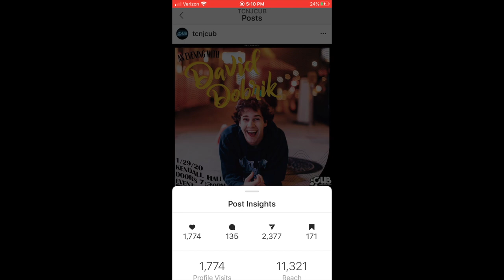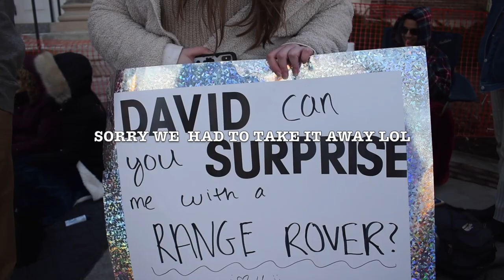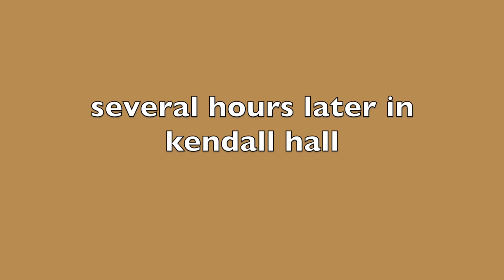TCNJ SPRING LECTURE FT DAVID DOBRIK